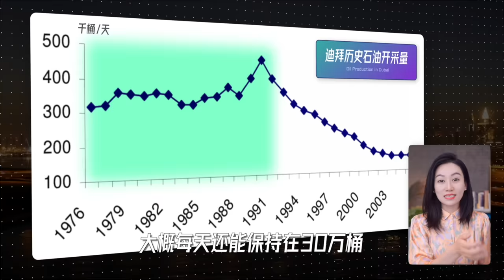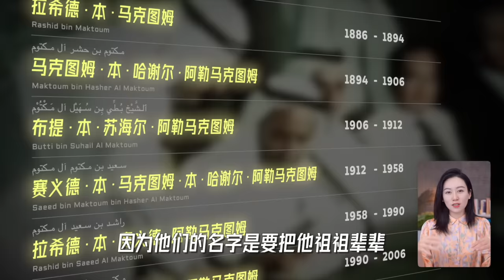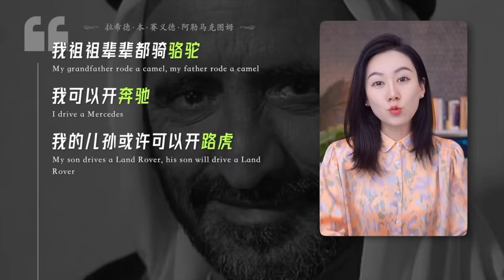一口气了解迪拜经济和它奢华表面的背后...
朋友们，咱们今天来一口气了解迪拜经济，它怎么能依靠非常少量的石油，做到中东土豪中最"壕"的存在？这背后的代价又是什么？